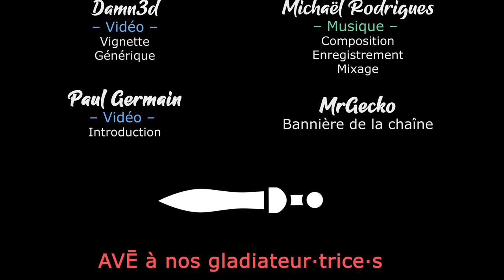#18 - La défense face à l'Alliance ! - TW SHOGUN 2 DATE EXPANDED [FR][LecygneNoir]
- Ardarin
- Broudaff
- Célestin
- Mallevin
- Mangazore
- Papillote
- Zmoi6